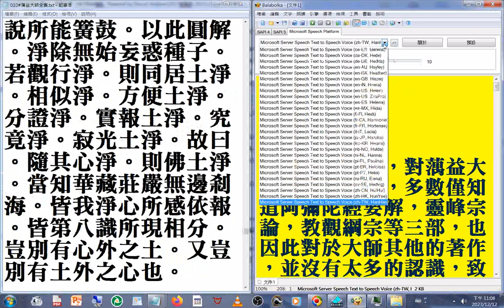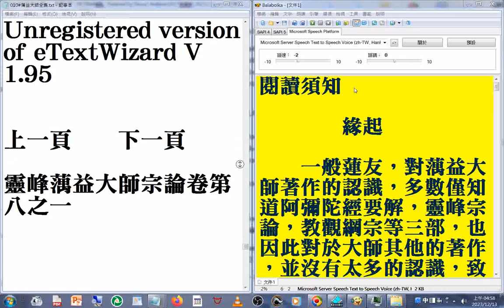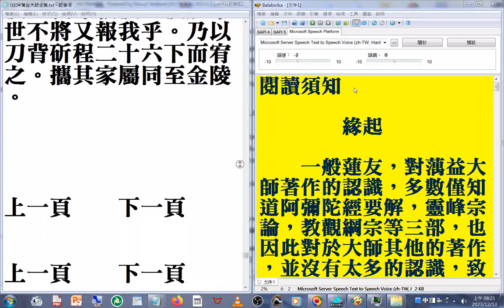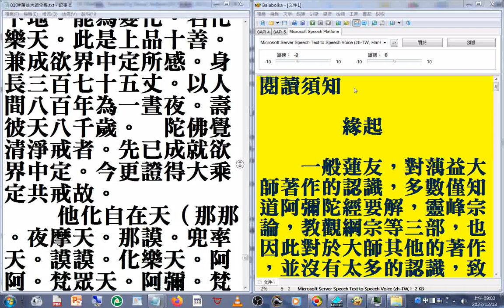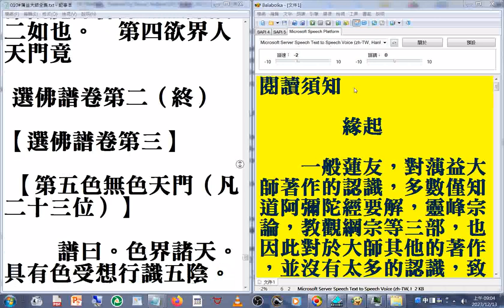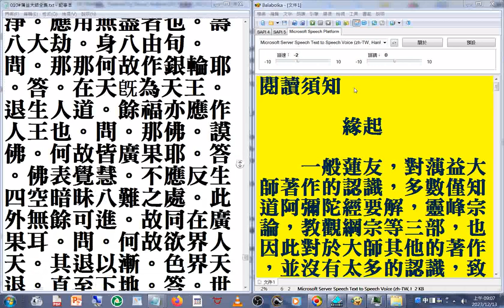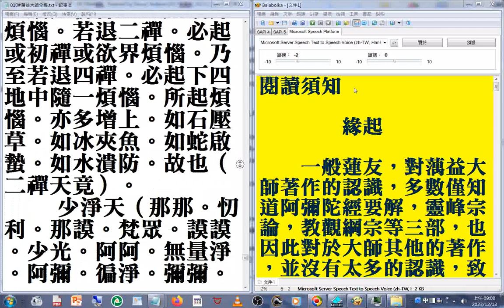C01_010#蕅益大師全集 摘錄#美國佛教會電腦資訊庫功德會佛學辭典集成佛學十大專集#速讀訓練參考資源 20231214 part